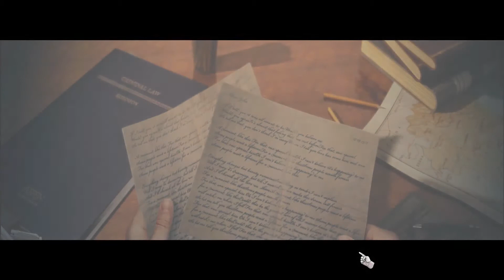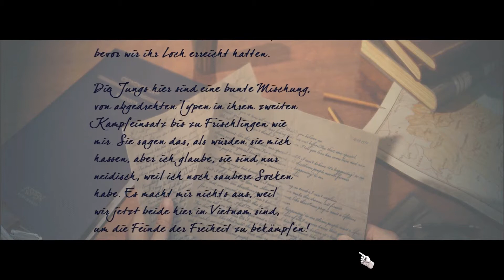Let´s Play Air Conflicts Vietnam [German][Full-HD] Part 15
Air Conflicts hat bei mir eine lange Tradition. ich habe schon denn ersten Teil gespielt und war begeistert. Es ist ein Arcade Action-Simulations Titel, der sich schon seit je her in der Luft abgespielt hat. Entwickler bitComposer Games bring diesesmal den Titel in den Vietnamkrieg und lässt uns zum ersten Mal auf Hubschrauber los.